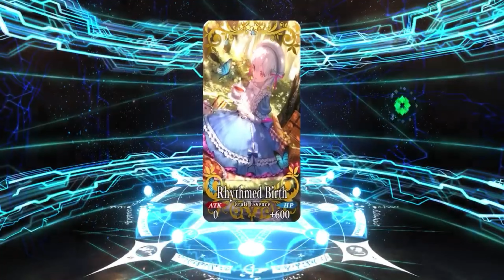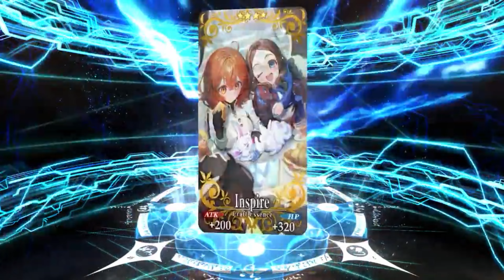Arcueid, GSSR, & Destiny Summons - FGO NA 7th Anniversary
FGO NA 7th Anniversary Summons, didn't get everything I wanted, but it's a good haul.